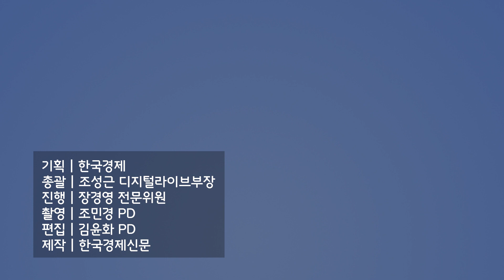코노코필립스, 향후 10년간 50조원 자사주 매입과 배당에 투입